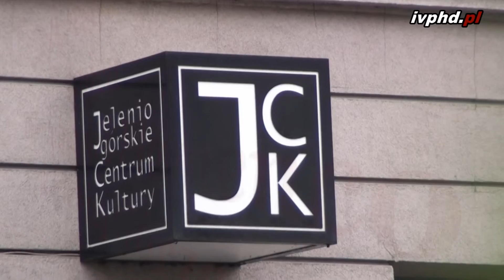''WYWIAD Elżbieta Eisenblätter '' IX Festiwal Tańca Orientalnego i Flamenco w Jeleniej Górze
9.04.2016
IX Festiwal Tańca Orientalnego i Flamenco w Jeleniej Górze -
Tierra Flamenca Szkoła Tańca Orientalnego i Flamenco Elżbieta Eisenblätter
Jeleniogórskie Centrum Kultury
Gorący, sobotni wieczór (9.04) w sali widowiskowej Jeleniogórskiego Centrum Kultury zgromadził komplet publiczności. Wszystko za sprawą tancerek ze szkoły tańca Terra Flamenca oraz muzyków: Niño Soto i Martina Złotnickiego.